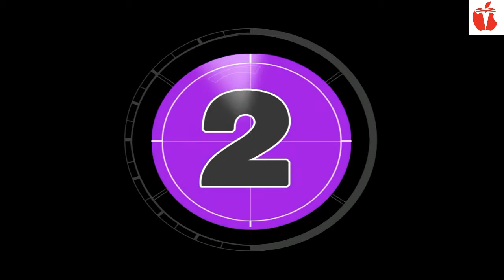WORLD IN HIGHEST MONY BIKES / WORLD IN TOP 10 BIKES / TITAN TESLA / ALL NEW BIKES IN WORLD/ $???????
Fastest Motorcycles in the World
List:
10. Yamaha YZF-R1M
9. Kawasaki Ninja ZX-10RR
8. Suzuki GSX-R1000R
7. BMW S1000RR
6. MV Agusta Brutale 1000 Serie Oro
5. Aprilia RSV4 1100 Factory
4. Honda CBR1000RR-R Fireblade SP
3. Ducati Panigale V4R
2. MTT 420 RR
Engine size - Rolls Royce 250B Gas Turbine
1. Kawasaki Ninja H2R
Infraction
▰▰▰▰▰▰▰▰▰Turkey recently celebrated their Teknofest Istanbul Aerospace and Technology Festival.

The drag race event was part of the Teknofest Istanbul. Organised by the Turkey Technology Team Foundation (T3F), along with the Istanbul Metropolitan Municipalities. The event aims to showcase the country's rapid advancement in technology.

The drag race, held at the newly opened airport in the city of Istanbul, Turkey witnessed the participation of very different and unlikely participants. This includes F1 car from Redbull Racing Formula One Team, Kawasaki Ninja H2R, an F-16 from the Turkish Air Force and the Challenger 605 Private Jet. Also included a few road-legal cars in attendance, in the form of an Aston Martin Vantage, Lotus Evora GT430 and a Tesla Model S P100DL.

The F1 car was driven by Redbull Racing's test driver Jake Dennis, while the Kawasaki Ninja H2R was ridden by former professional motorcycle racer Kenan Sofuoglu.

The Kawasaki Ninja H2R took 9.43 seconds to cross the line, just 0.04 seconds ahead of the F1 car. The two were followed by the F-16 fighter jet coming in at third place.

Ride Safe... :)

**This video is from the drag race event, part of the Teknofest Istanbul